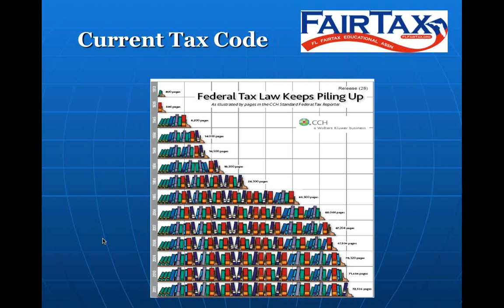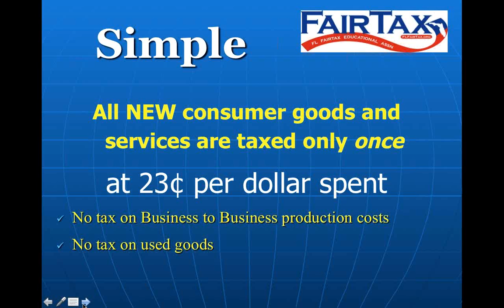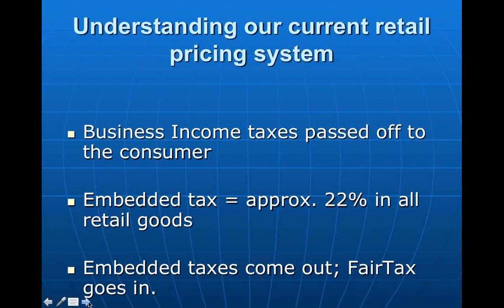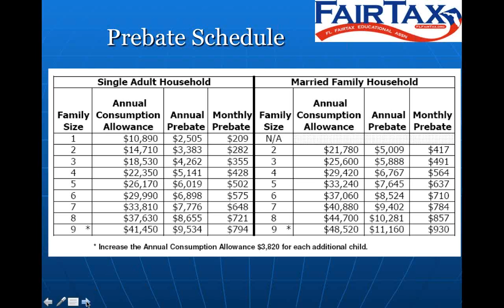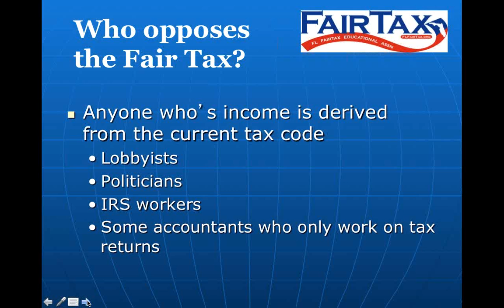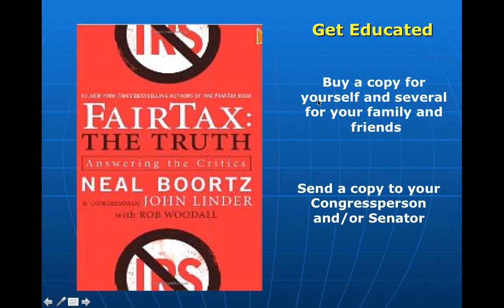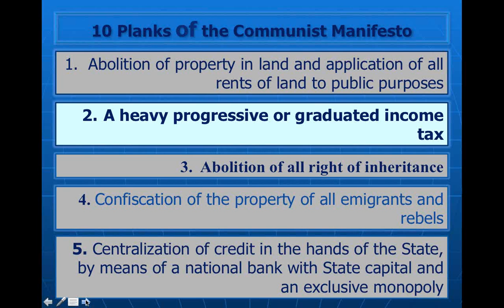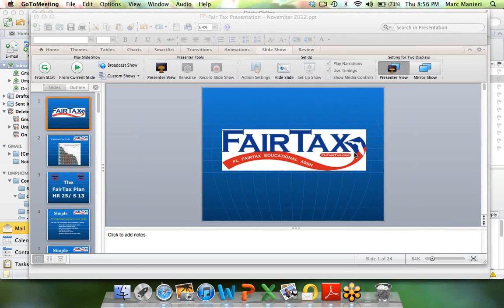2012 1129 19 59 Understanding the FairTax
Webinar: "Understanding the FairTax" Webinar for November 2012 and
SPECIAL TOPIC: Why a Reformed Income Tax is Not the Answer: How an Income Tax Stifles Growth
and Expansion